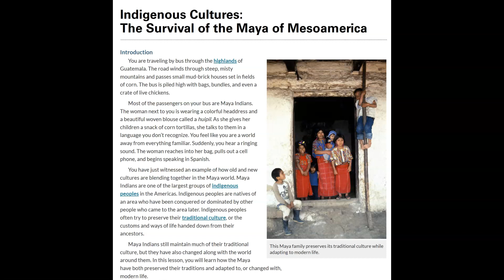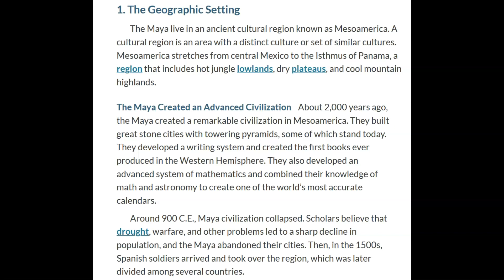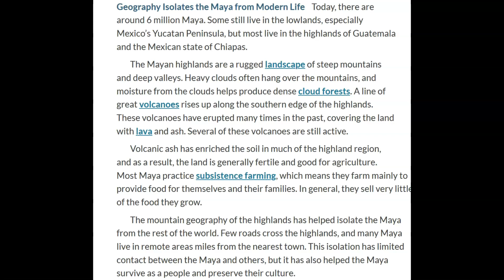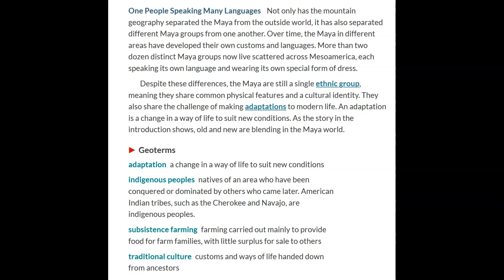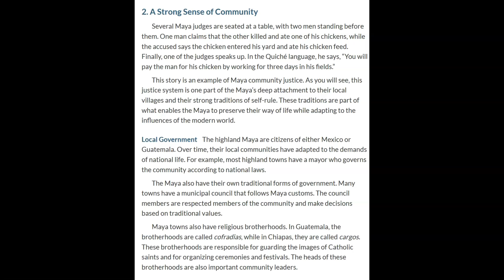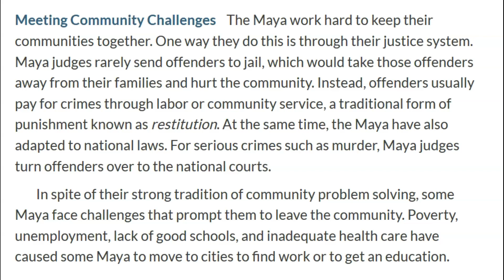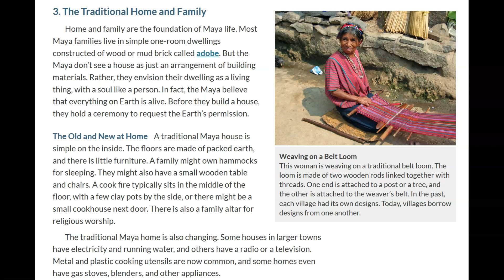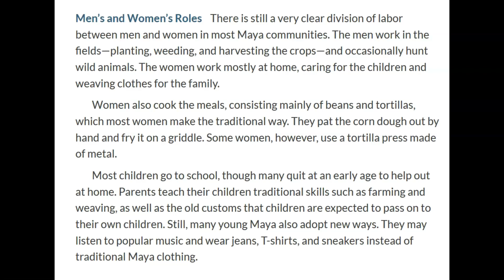Lesson 10 Part 1